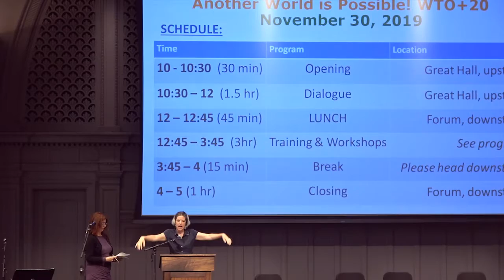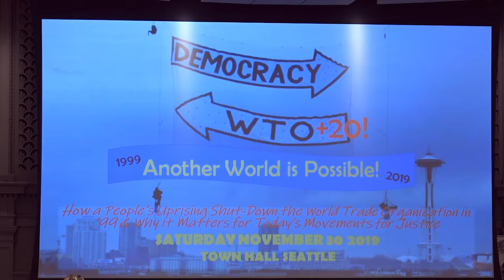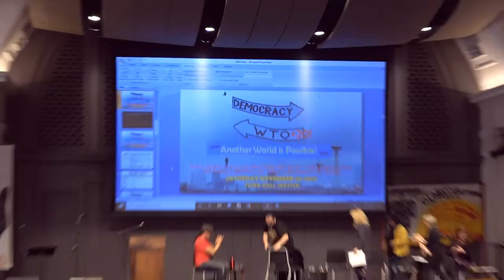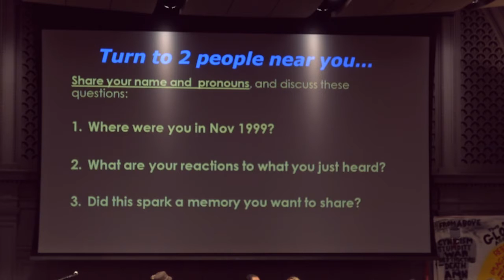Another World is Possible! WTO+20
Today in Seattle, and around the world, social movements are taking to the streets, striking, locking down, and engaging in multiple forms of direct action. These tactics build collective power to transform the intersecting crises of our times into opportunities for equity, healing, and sustainability.

In 1919 over 65,000 workers with held their labor during the Seattle General Strike; in 1999 over 50,000 people took to the streets of Seattle, and shut down the World Trade Organization’s conference.

In 2019 we gather to honor this history, and the power of non-violent direct action, through story-telling, trainings, and movement-building workshops, to make another world possible.
Activists who were part of the mobilization shared stories and lessons learned from the people’s movement which made history by successfully preventing the WTO - one of capitalism’s most powerful global institutions - from further consolidating its power.

In this video of the morning opening dialogue we hear from leaders of today’s movements for justice, from Washington farmworkers to global alliances.

In order of appearance:

Edward Wolcher: Curator of Lectures, Town Hall Seattle

Ken Workman: The great-great-great-great grandson of Chief Seattle; Duwamish Tribal Council Member 3:40

Music by Correo Aereo 14:45

Heather Day: Director of Community Alliance for Social Justice and
Kristen Beifus: Community Organizer at UFCW local 21 20:22

Nancy Haque: Labor/Direct Action Network organizer in ’99, Executive Director of Basic Rights Oregon 35:00

Vandana Shiva: Founder of Navdanya, Indian scholar, environmental activist, food sovereignty advocate, and anti-globalization author. Author of more than twenty books 45:55

Deborah James: WTO activist in '99, Coordinator of Our World Is Not For Sale  network, Director of International Programs, Center for Economic and Policy Research 50:26

Lisa Fithian: Author of Shut It Down: Stories from a Fierce, Loving Resistance 1:04:37

Edgar Franks: Familias Unidas por la Justicia 1:10:10

Paul Cheoketen Wagner: Founder of Protectors of the Salish Sea 1:18:45

Presented by, Community Alliance for Global Justice, UFCW 21 & Town Hall Seattle.

Recorded 11/30/19